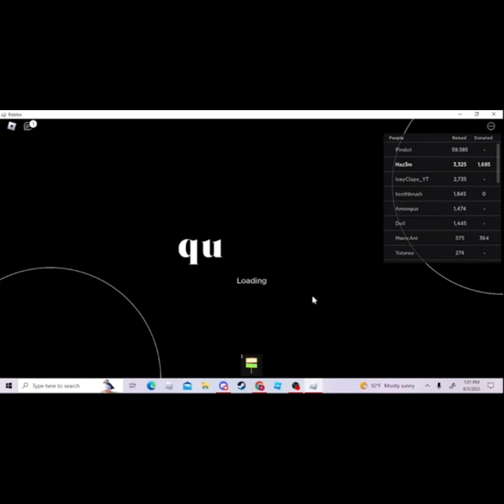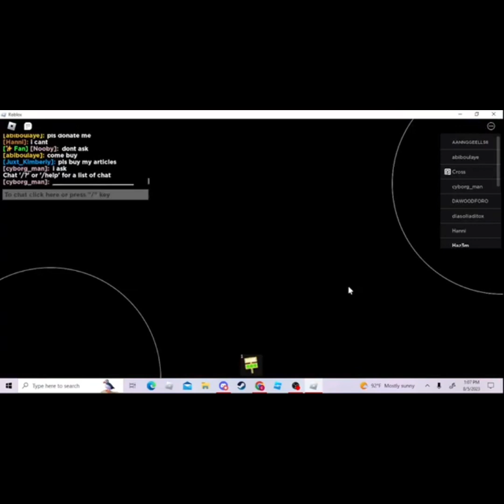Seeing how long it takes for different serves in pls donate